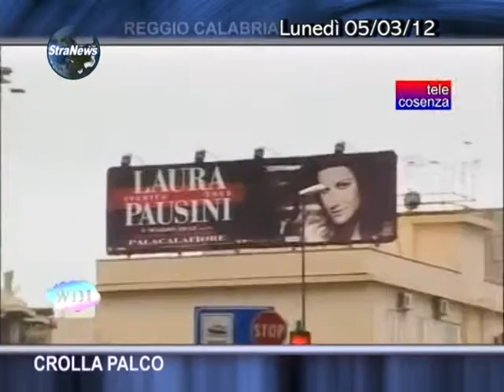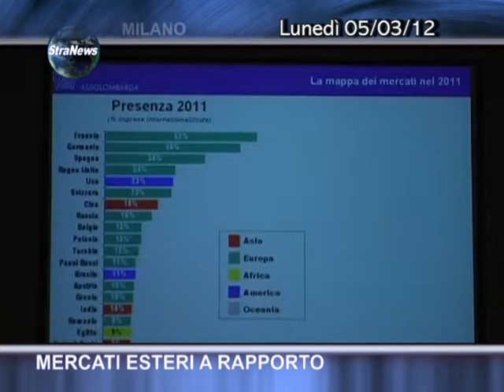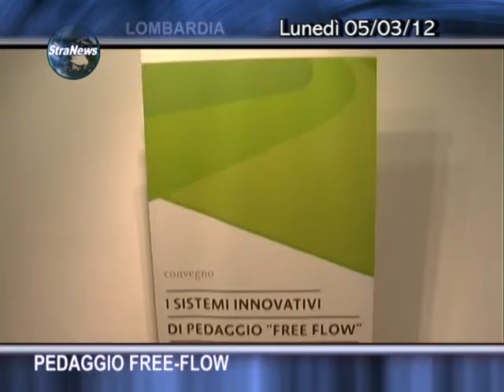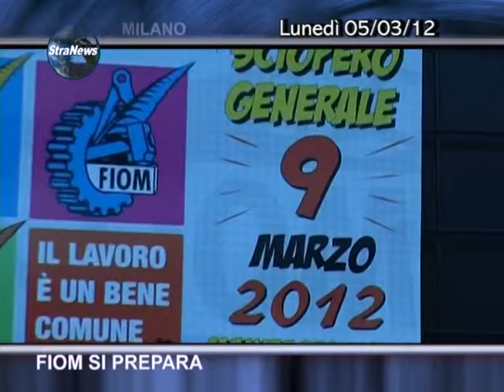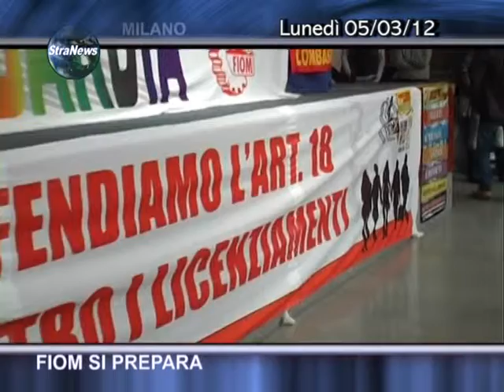News 05 Marzo 2012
Notiziario del 05 Marzo 2012 di TeleMilano